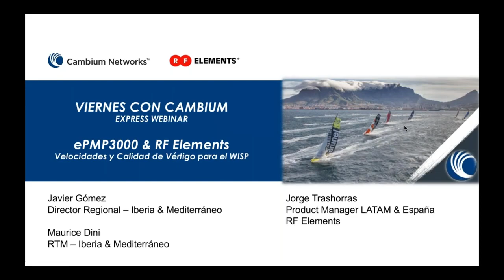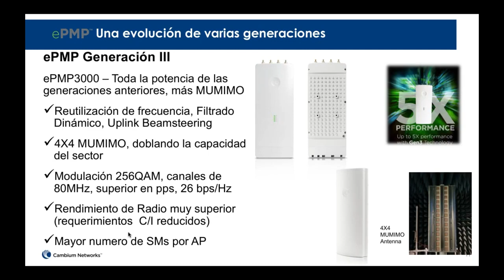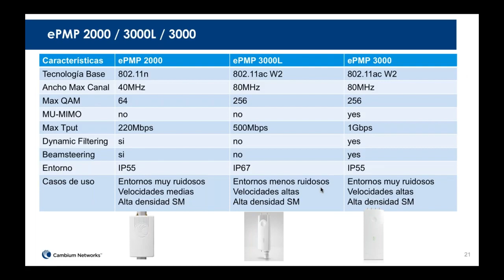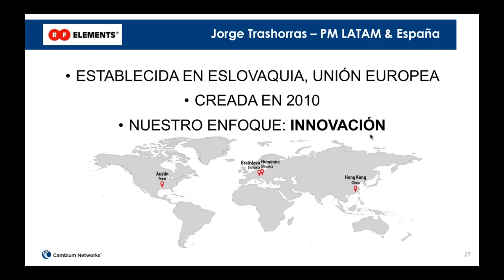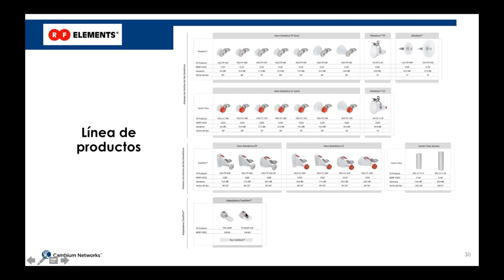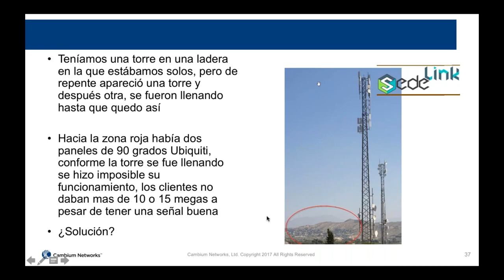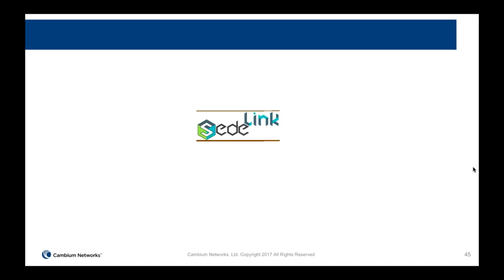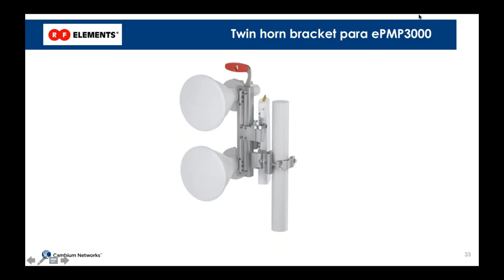ePMP3000 & Antenas de RF Elements VELOCIDADES Y CALIDAD DE VERTIGO PARA EL WISP